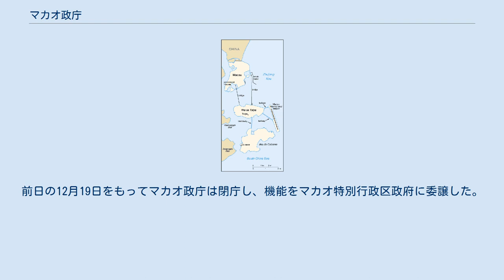マカオ政庁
マカオ政庁（マカオせいちょう、ポルトガル語: Governo de Macau）は、マカオが1999年12月20日に中華人民共和国へ返還されるまで用いられたポルトガルのマカオ統治機関に対する日本語での呼称である。
中国語では「澳門政府」である。
ただしこの名称は現在のマカオ特別行政区政府の通称と同一であるため、特にこの時期の統治機関を区別するために「澳葡政府」と呼び区別している。
 16世紀になると、ポルトガル人がマカオに移り住むようになった。
そして1583年にマカオ市議会が置かれ、17世紀にはポルトガルからマカオ総督が赴任するようになるが、この時期のマカオはあくまでも外国人居留地の一種にすぎず、統治権はあくまでも中国側（明・清）にあった。
ポルトガルは毎年500両を地代として納めていた。
 19世紀、清とイギリスとの間で南京条約が結ばれると、ポルトガルはこれに乗じて、地代納付の拒否、中国側行政機関の閉鎖、タイパ島・コロアネ島の占領などマカオの自国領化を進めていった。
1887年、清朝との間に結ばれた中葡和好通商条約で、他国に譲渡しないことを条件にマカオの統治権が正式に認められた。
 しかし1966年の一二・三事件を境に、マカオ政庁は形骸化し、1974年のポルトガル本国で勃発したカーネーション革命によってエスタド・ノヴォ体制が崩壊、新政府は全植民地の放棄を決定した。
マカオについては「ポルトガルの海外領土」から「ポルトガル統治下にある中国領」へと法的地位を変更した。
 ポルトガル政府は中国政府との間で返還交渉を開始し、1987年に発表した中葡共同声明により、1999年12月20日をもって中国に返還されることになった。
前日の12月19日をもってマカオ政庁は閉庁し、機能をマカオ特別行政区政府に委譲した。
 マカオ博物館から見た返還前のマカオ市街（1998年）